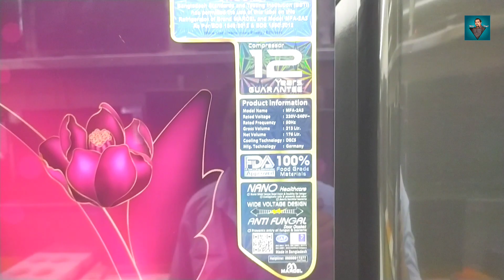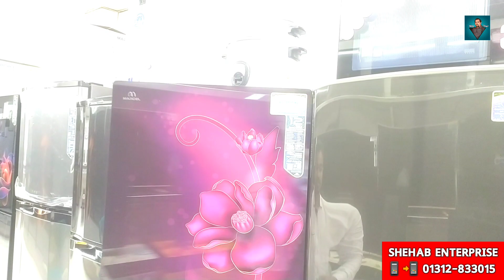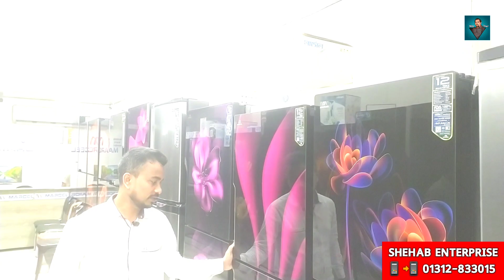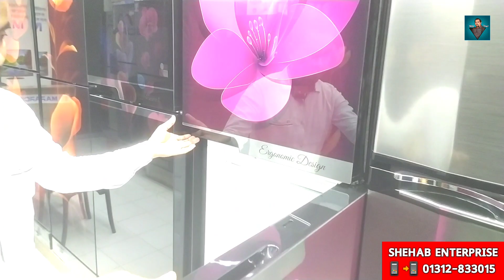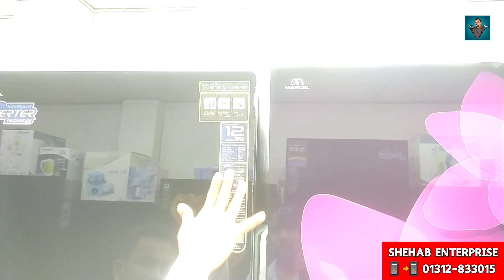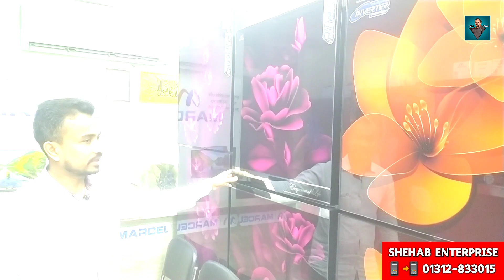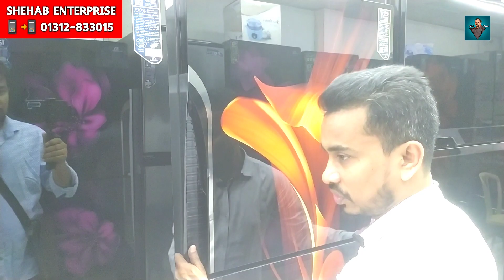২০২৪ সালে মার্সেল ফ্রিজের নতুন কালেকশন || Marcel Fridge Price In Bangladesh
২০২৪ সালে মার্সেল ফ্রিজের নতুন কালেকশন || Marcel Fridge Price In Bangladesh

Shop Name : SHEHAB ENTERPRISE
Address : 41, Haranath Ghosh Road,
Chak Bazar, Dhaka - 1211

ধন্যবাদ সবাইকে।